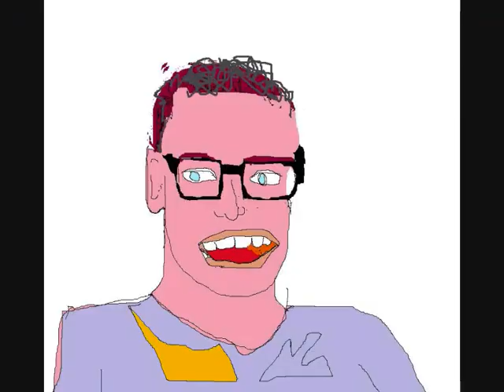pop idel 0001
what to put word  to this  come up with you own word  let me know what they are and they migth be added if thier funny also how what and  the respond